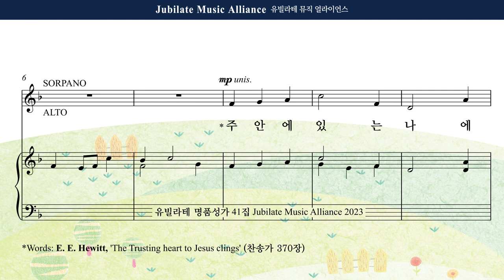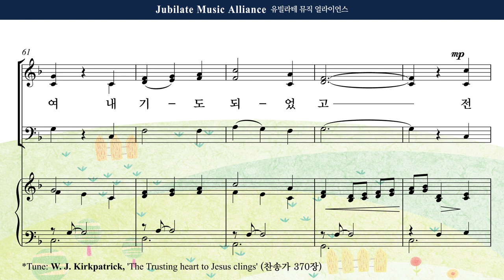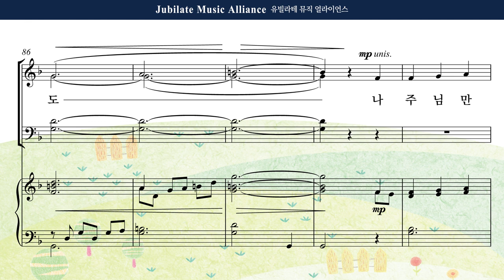[유빌라테 41집] 21. 박혜진 - 주 안에 있는 나에게 Soprano MIDI ver.